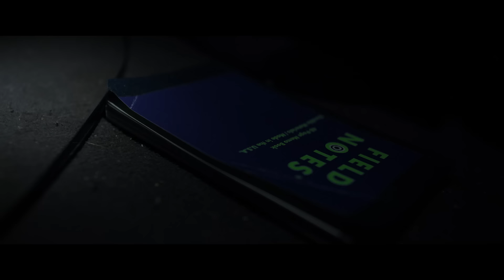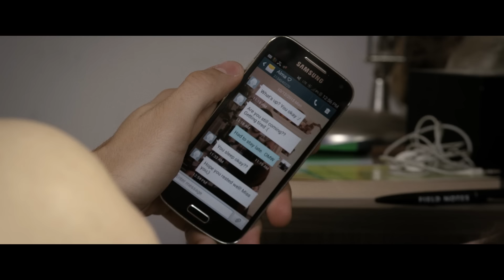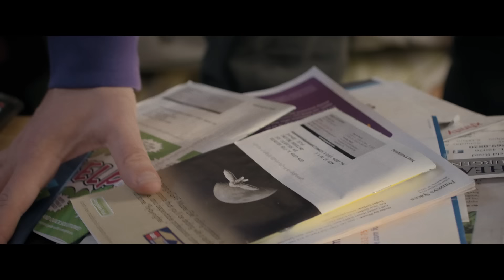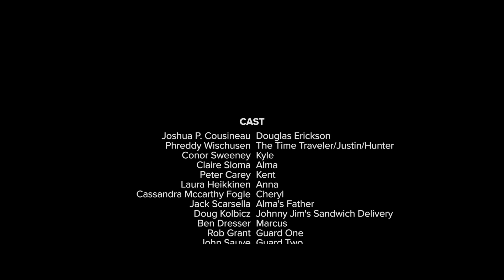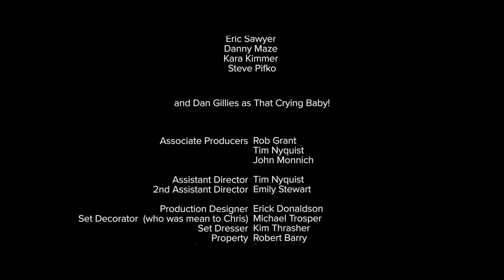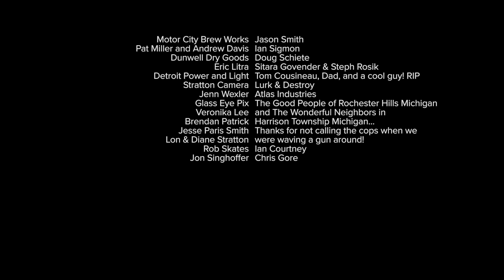FUTURE: TIME TRAVELER 🎬 Exclusive Full Sci-Fi Movie Premiere 🎬 English HD 2023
🔴 Title: FUTURE: TIME TRAVELER
🔴 Summary: sci-fi

YOP: 2016
Cast: Joshua P. Cousineau, Phreddy Wischusen, Claire Sloma
Director: Rob Cousineau, Chris Rosik
Writer: Joshua P. Cousineau, Rob Cousineau, Doug Kolbicz

🔴 Certificate: TV-MA